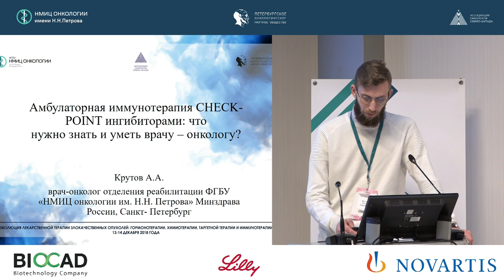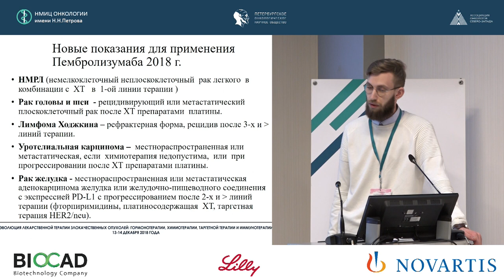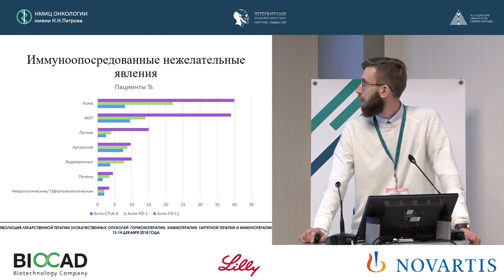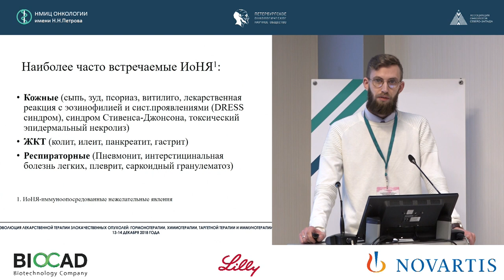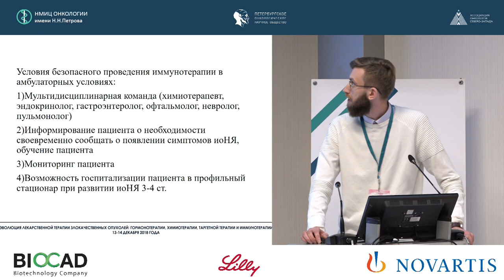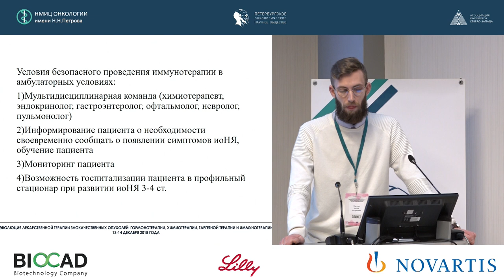Амбулаторная иммунотерапия CHECK-POINT ингибиторами: что нужно знать и уметь врачу-онкологу?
Крутов Антон Андреевич